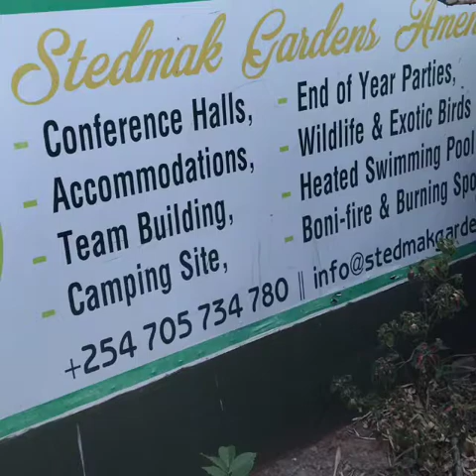Temporary separated by insignificant geographic locations together in 💖 & Spirit by Dion de Kraker